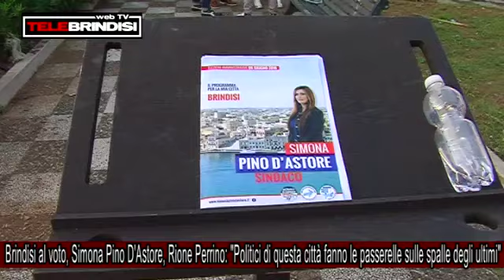Brindisi al voto, Simona Pino D'Astore Rione Perrino: "Politici di questa città fanno le passerelle"